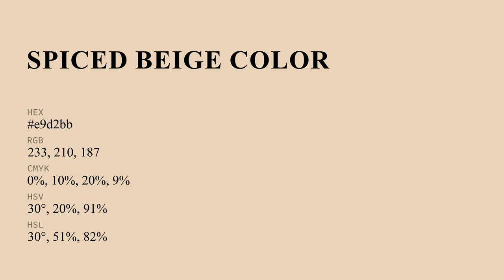Spiced Beige color e9d2bb hex color - Yellow color - Cool color e9d2bb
What color is Spiced Beige ? e9d2bb hex color - Yellow color - Cool color e9d2bb

Hex e9d2bb Color Code is also known as Spiced Beige color.

Hex e9d2bb Color code in RGB color code model is created after adding 91.37% red color, 82.35% green color and 73.33% blue color.
Hex e9d2bb Color code in CMYK color (process color) code model is generated after subtraction of 0% cyan, 9% magenta, 19% yellow and 8% black.